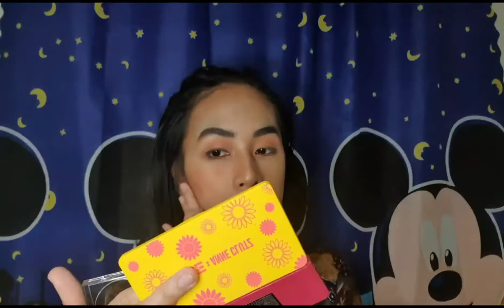DATE MAKE UP LOOK X NICOLE VALERIE ANN |TK VLOGS VLOGS